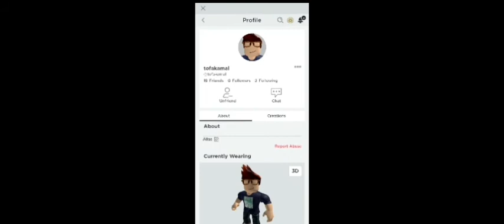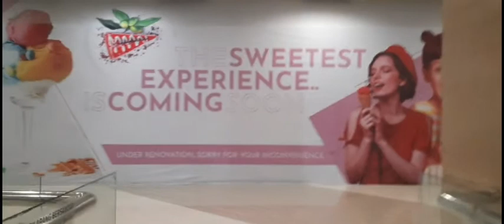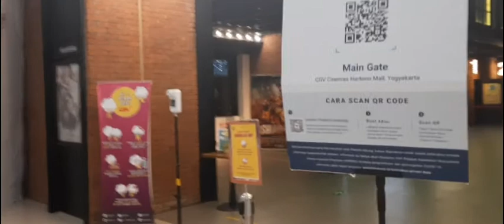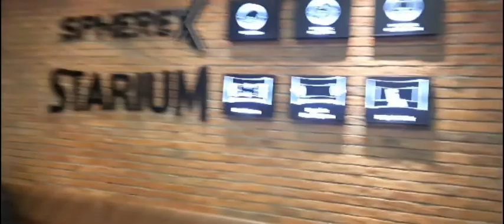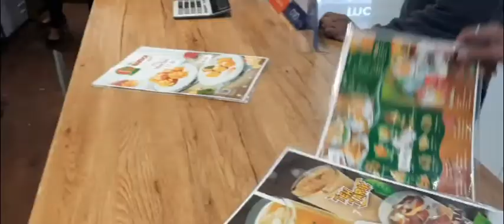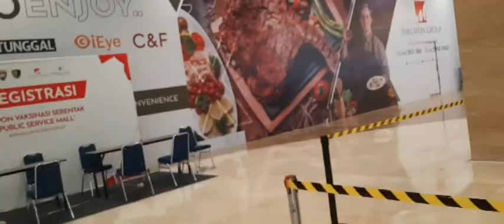Jalan-Jalan Ke Hartono Mall Yogyakarta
kami mohon maaf ya aku off dl di roblox ya karena aku masih di jogja

nanti Ramadhan 2022 sisa 33 hari lagi